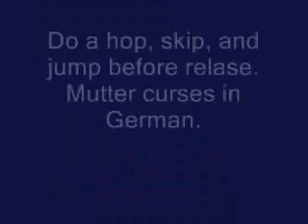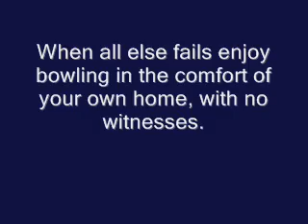Bowling Techniques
A short film about bowling.